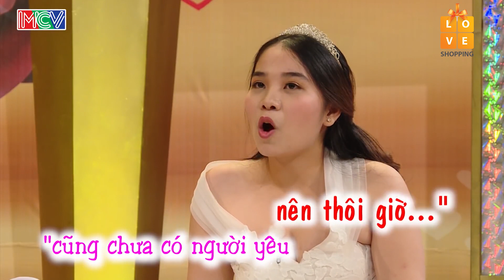Chồng mong vợ HỒI PHỤC SỨC KHỎE NHANH NHẤT nên quyết tâm KIÊNG CỬ ĐẾN 6-7 THÁNG 😯